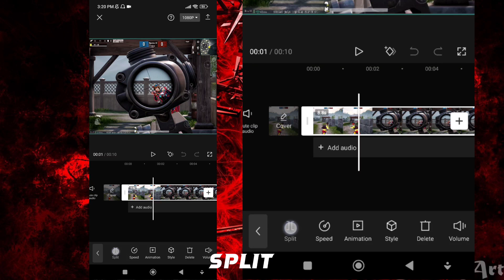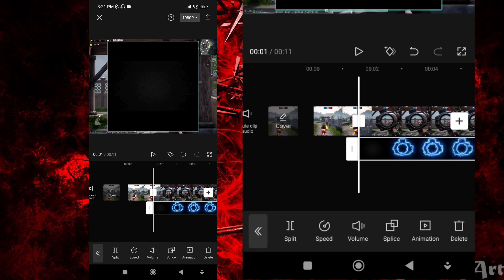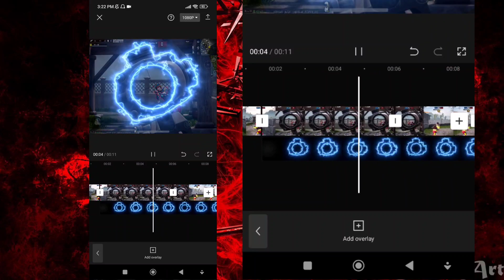HOW TO MAKE THIS SCOPE EFFECT ON CAPCUT 😱 | ANDROID EDIT 🥵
▶ Special GFX PACK – Ultimate Designer’s GFX PACK | 6000+ ASSETS -Mobile/PC

Scope overlay ⚡
 community guidelines strike ke wajah se link hata raha hun